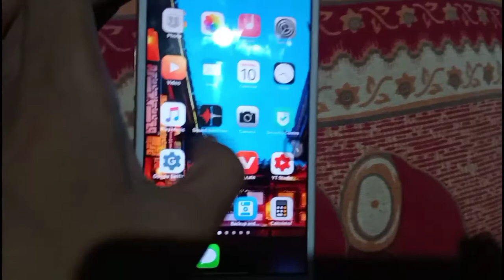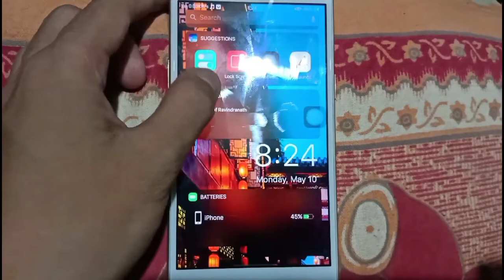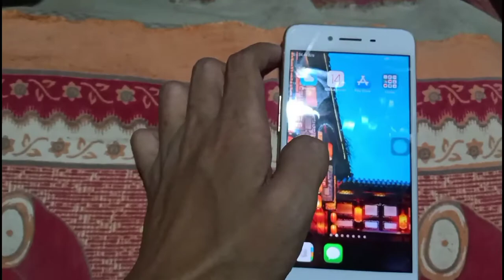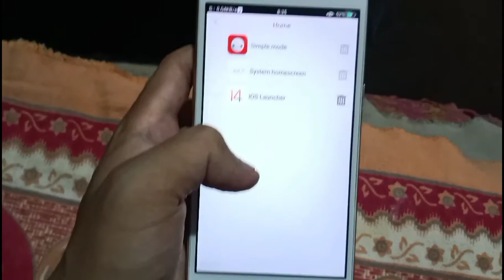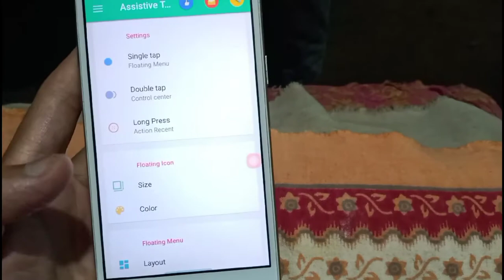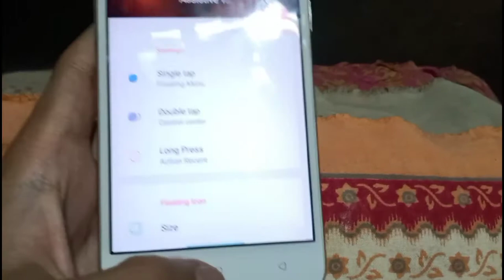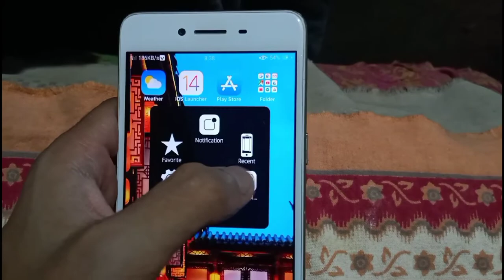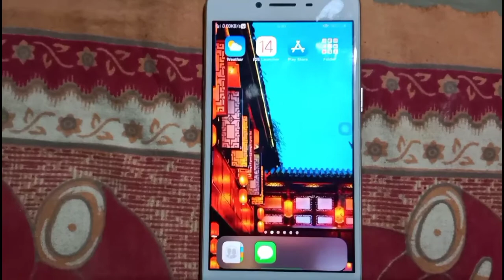How to convert Android into iphone 12 I iOS 14 launcher | Latest tricks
Download link